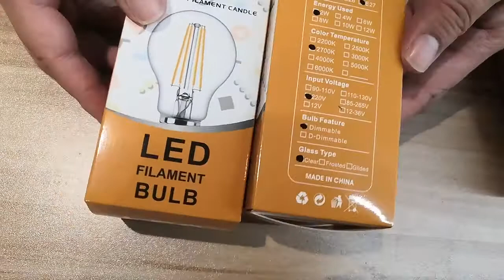A60 LED filament bulb: step by step guide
In this video, I’ll show you A60 LED filament bulb: step by step guide.

WENDADECO  factory is a professional vintage Festoon lights and outdoor chiristmas holiday lights manufacturer engaged in the sale and service of Various types of E27/B22 festoon belt lights,Festoon lights,festoon belt lights,  G50 festoon lights RGB G40 String lights, solar string lights, solar garden lights Led deco bulbs, LED Golf bulbs,  G45 led filament bulb, S14 LED Filament bulbs Festoon lighting 100m,G45 string lights

We are located in Ningbo city, Zhejiang Province with convenient transportation access(by sea and by air). Dedicated to strict quality control and thoughtful customer service, our experienced staff members are always available to discuss your requirements and ensure full customer satisfaction. In addition, our factory passed ISO 9001 ,BSCI  and our products have high quality and good waterproof performance, selling well in mainly  for European countries  America countries (such as Germany, France,italy,Spain ,Portugal,Sweden,the UK  poland,USA , Canada,Brazi)and Asia( Thailand Singapore Malaysia Indonesia).Australia  NeaZeland  and so on All of our Products are CE AND ROHS SAA UL ETL  Approved. We also support OEM & ODM orders.

Our service target is to make high-quality products with the shortest delivery time to meet the needs of customers.

View more:

5 ways LED String light can make you rich in 2022
5 ways LED String light can make you rich in 2022
5 ways LED String light can make you rich in 2022
5 ways LED String light can make you rich in 2022